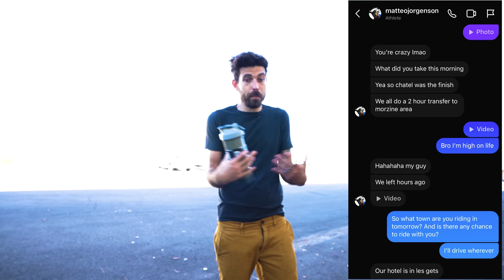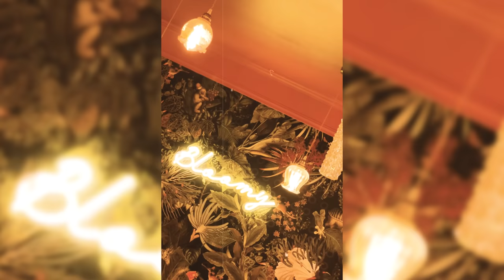Cycling In SWITZERLAND Is INSANE! (Europe Trip Part 2 - Daily Vlog #15)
In this daily cycling Vlog I resume the Europe cycling story in part two. We ride three life-changing, epic bucket list style rides in three days. From one of the greatest Gravel ride‘s that I’ve ever done to a tunnel of death through a dam. I also give my thoughts on how this France! trip changed my outlook on life. Cycling in Switzerland absolutely rips!

These videos are daily vlogs of my everyday life. Training, family, work, diet, and stories from the past year. Daily vlogs are not for everybody, and thats ok, Ive made tons of long form, theater quality films you can watch for free.

WHY TRAIN IN DECEMBER?
Because my year is PACKED beyond belief. I need to be fit all year long so my build starts in December and leads me through October.

WHATS THE GOAL OF DAILY VLOGGING?
I want to push myself in something off the bike, I feel like ive gotten lazy and I need to work harder. So i will shoot, edit, and work EVERYDAY this month. I hope you follow along.

HOW DOES THIS IMPACT THE FAMILY?
I spend quality time with both my kids and wife all year. My relationship with my son is BOOMING, my daughter and I are best budds, I will show as much of the family interaction as possible, but just because I dont film it, doesn't mean Im not present.

IS THIS HOW MY LIFE ALWAYS IS?
No, Im a family man first, and put a lot of time and energy into my family. I will show as much of that as possible in these vlogs, but just because its not on film, doesn't mean im not with them a ton.

YOU ARE GONNA BURN OUT (Says the haters).
* shrugs while wearing a national championship jersey *

Best Way to Support a bro

- New site, everything in stock, ships same day by me or my wife.

Get a SICK bar bag bro! Best bags in the GAME!

0:00 Intro
0:20 Ride 1
2:42 Descent Of Dreams
4:39 Town
5:47 Dream road
7:44 Ride 2
10:00 TDF
12:14 Ride 3
14:53 Death Tunnel
18:41 Lessons
20:37 Trainer and food
25:41 Wife Rocks